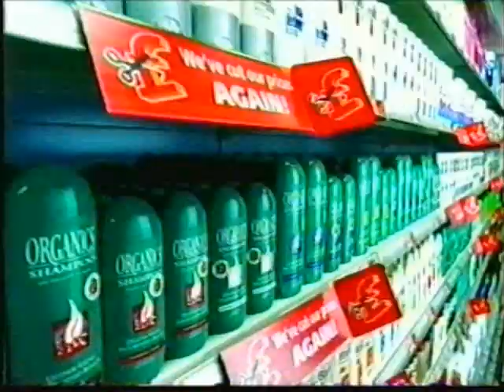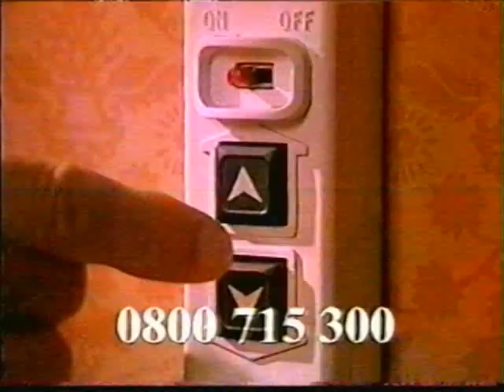Channel 5 Continuity (Thursday 3rd June 1999) (1)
During Pillars of the Sky.